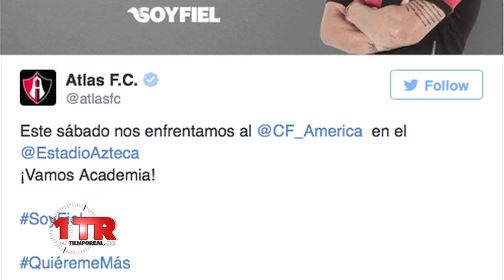1 Minuto en Tiempo Real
1 Minuto en Tiempo Real